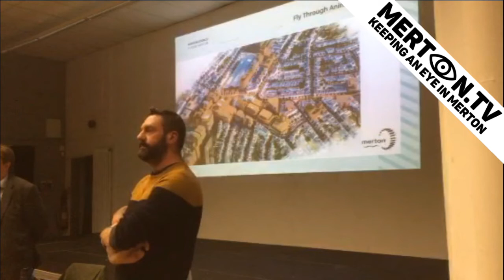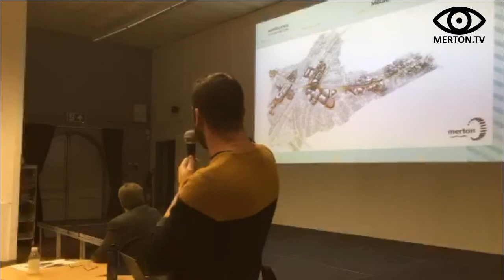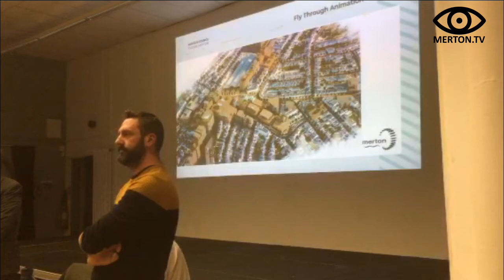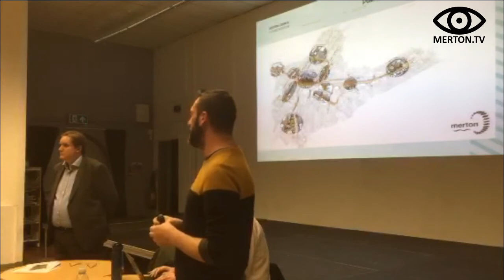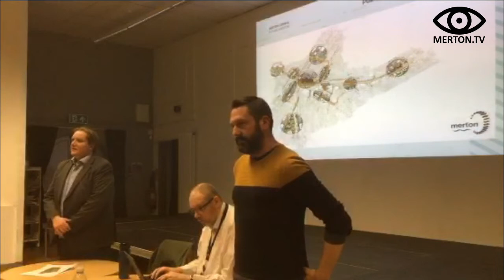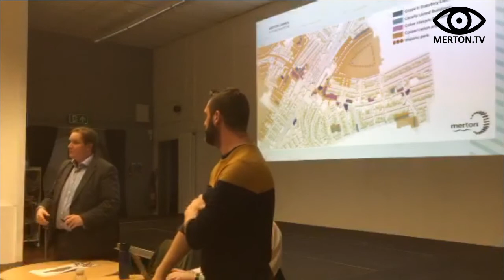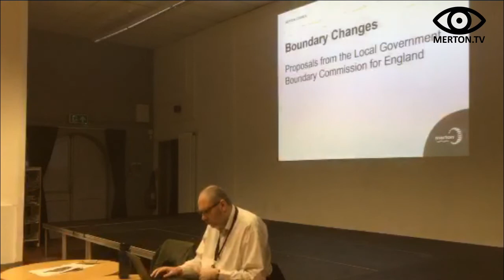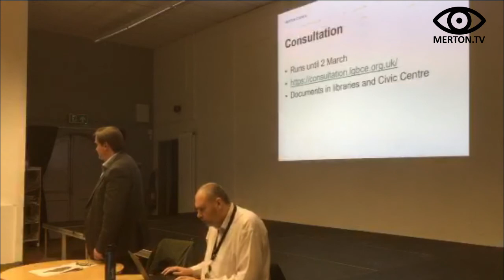Wimbledon Community Forum 29 January 2020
Venue: Arts Space, Wimbledon Library

Items

No. Item
1. Welcome and Introductions

2. Wimbledon Town Centre Masterplan
Paul McGarry, Head of Future Merton, will provide an update on the latest Masterplan consultation

3. Open Forum
An opportunity to raise any other issue of local interest not covered elsewhere on the agenda.

4. Local Government Boundary Commission Proposals
Proposed changes to Merton’s electoral ward

5. London Assembly Update
Leonie Cooper, Assembly Member for Merton and Wandsworth

6. Date of next meeting
Future meetings: all 7.15pm in Wimbledon Arts Space